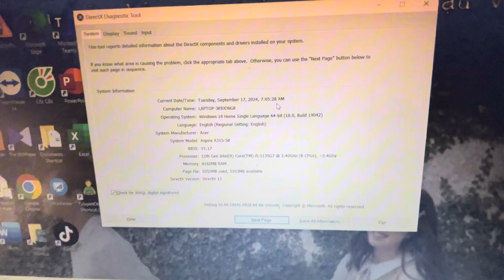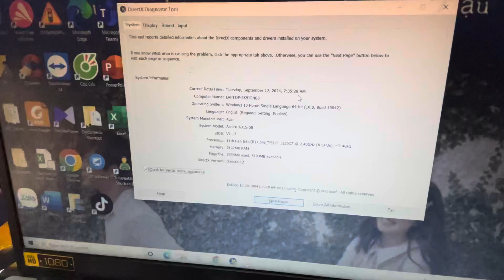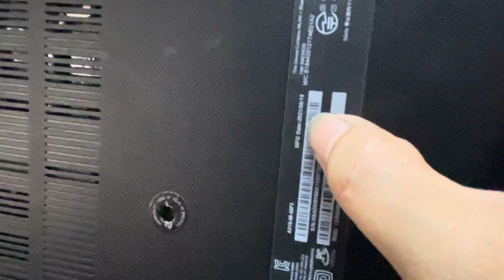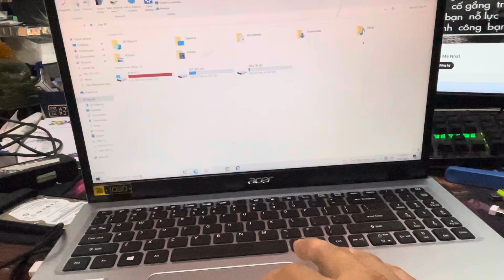Laptop Acer Aspire 3 A315-58-54XF i5-1135G7/8GB/512GB/15.6FHD/Win11/màu bạc - Chính Hãng